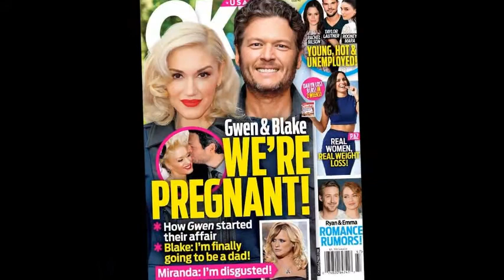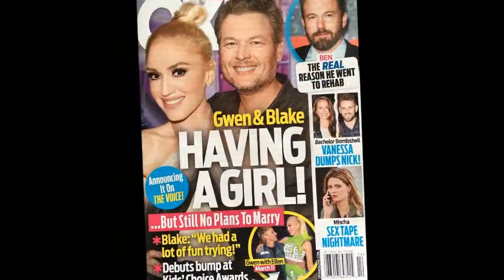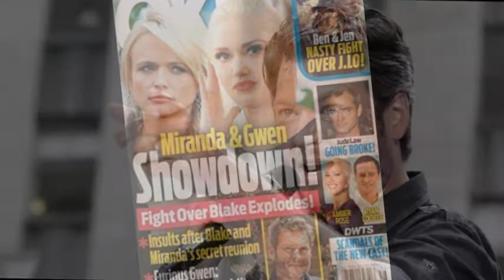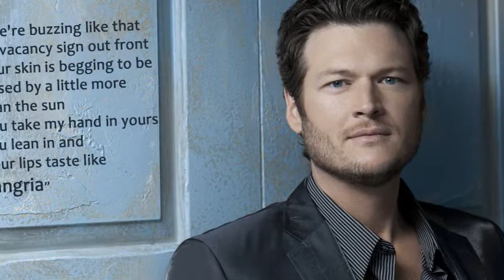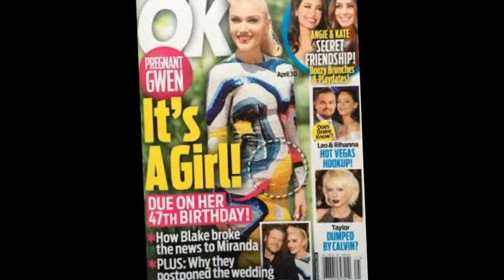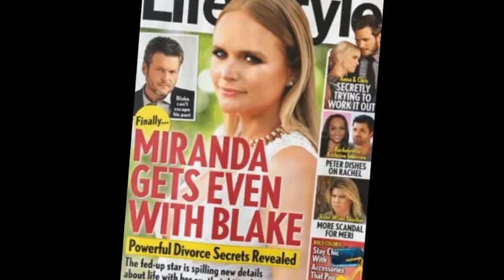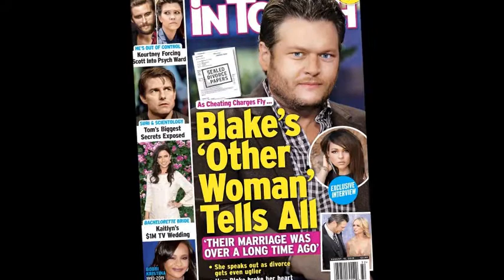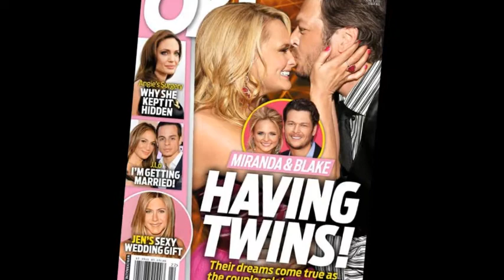Blake Shelton - Sangria